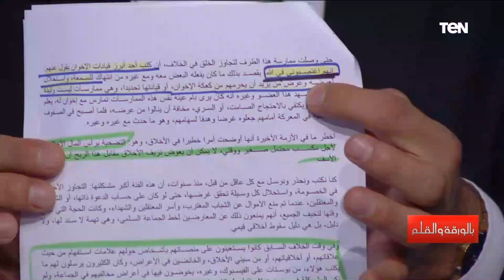تعبير ستسمعه لأول مرة على لسان عصام تليمة يفضح فيه جرائم الجماعة الإرهابية وتعليق ناري من الديهي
• تابعوا الصفحة الرسمية للإعلامي نشأت الديهي على الفيسبوك ➭